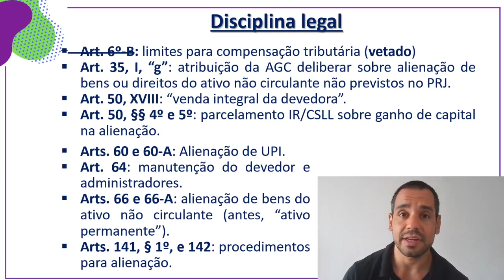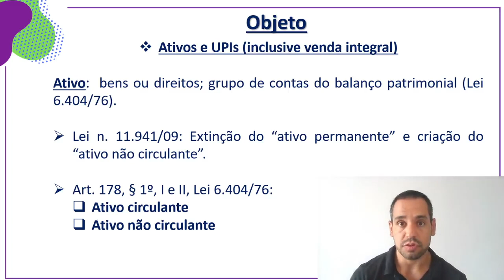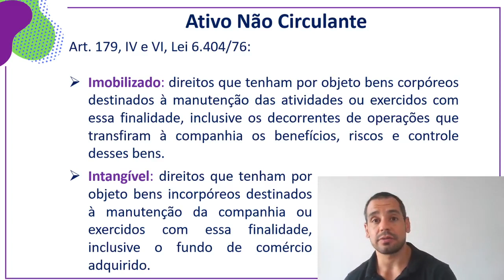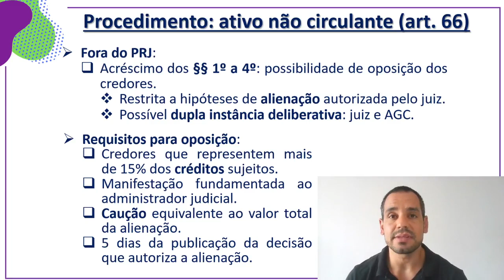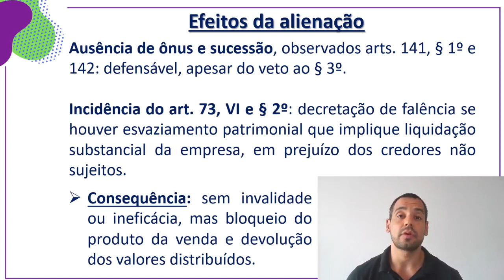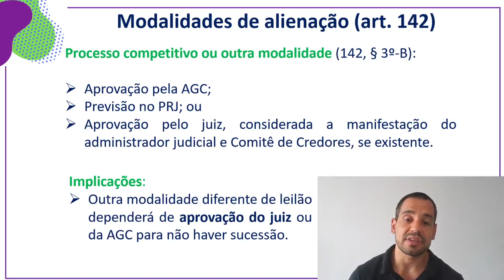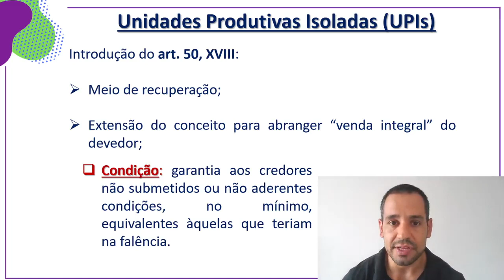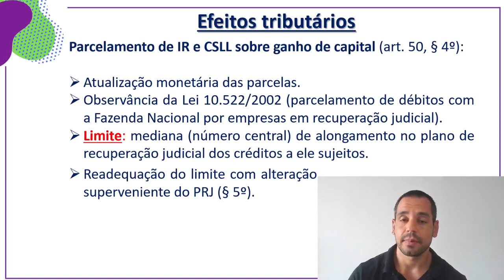10 Alienação de ativos na Recuperação Judicial ⚠️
-- Nova Lei de Falências